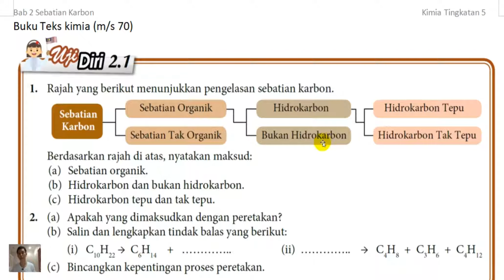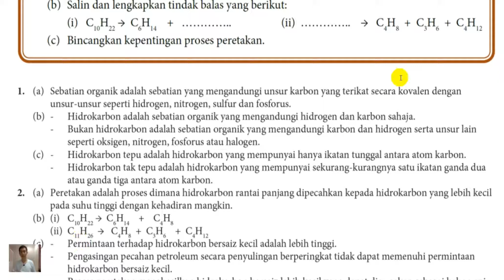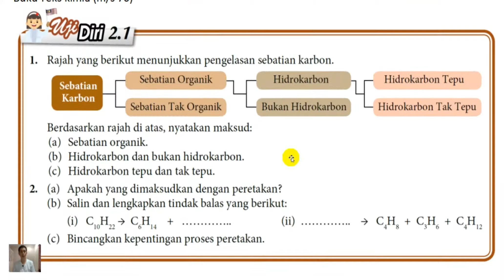T5B2 2.1 Uji Diri Sebatian Karbon, Hidrokarbon dan Bukan Hidrokarbon